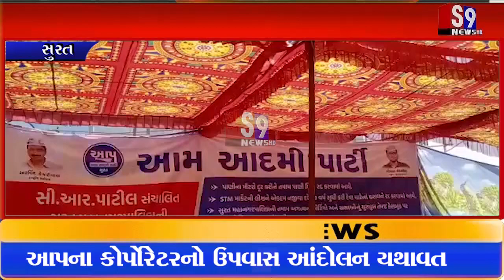સુરત બ્રેકીંગ : ઉપવાસ આંદોલનને લઈ ધર્મેશ વાવલિયાની તબિયત લથડી